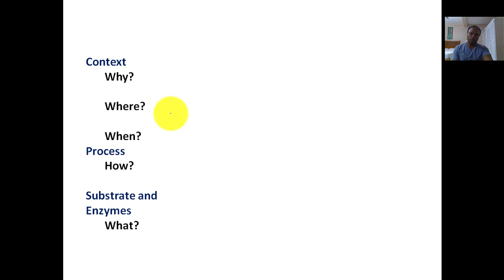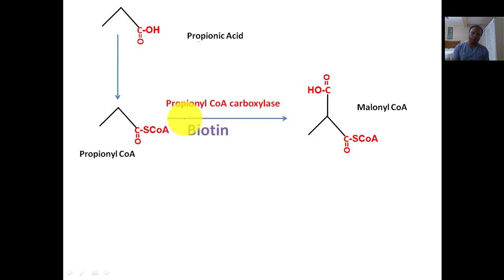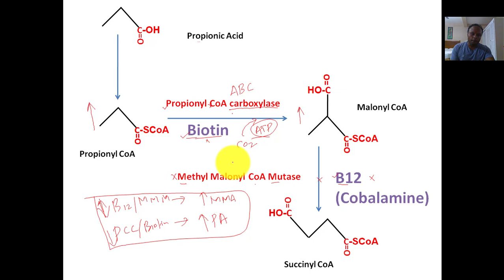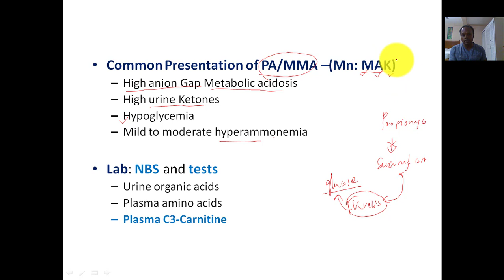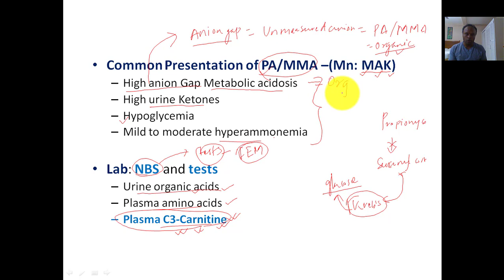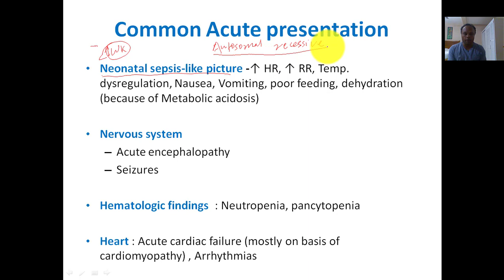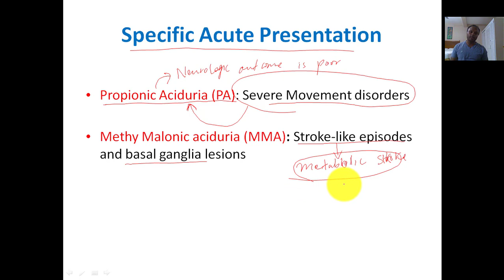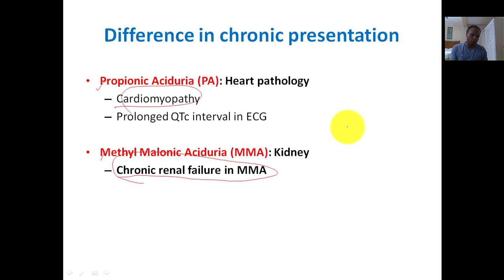Propionic acid Metabolism, Propionic Aciduria and Methyl Malonic aciduria